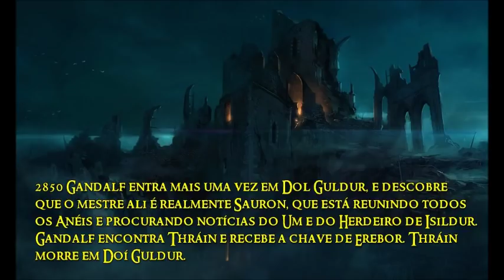Boca de Sauron, Tenente de Barad-dûr | TT 147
Saiba tudo sobre o Boca de Sauron, Tenente de Barad-dûr, a Torre Escura de Sauron.  Conheça as origens e características do mais cruel servidor de Mordor, e qual seria a sua idade aproximada. Descubra se ele foi o mensageiro que foi até a Montanha Solitária e ao Reino de Valle. Confira o vídeo para conhecer mais um dos vilões de “O Senhor dos Anéis” de J.R.R. Tolkien.

APRESENTAÇÃO
Sérgio Ramos

CONFIRA TAMBÉM!

MÍDIAS SOCIAIS

TRILHA SONORA

Artista: Lucas Nogueira Garcia

IMAGENS E ARTISTAS:

tituslunter, cg_warrior, wynahiros, dead01

TAGS E HASHTAGS:

Boca de Sauron, Mouth of Sauron, Sauron, Tolkien, J.R.R. Tolkien, Mordor, Tolkien Talk